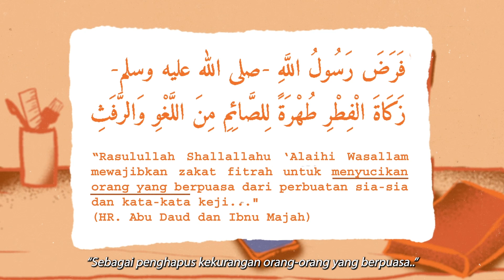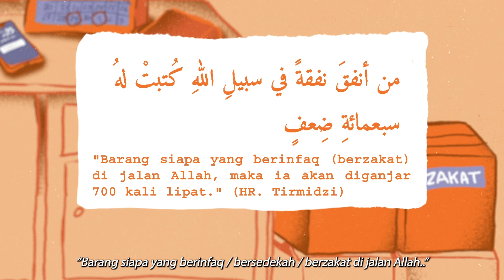ZAKAT FITRAH DI BULAN RAMADHAN (1 menitan!)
Facebook, Instagram, YouTube, Telegram, SoundCloud: @muhammadnuzuldzikri